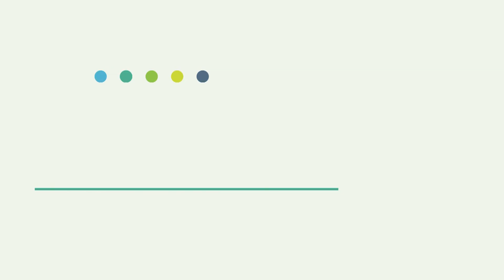The CSP journey to becoming a Digital Service Provider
How will the next generation Digital Service Providers be different to the CSPs of today? And what is the best way of ensuring a successful transformation? At the close of the inaugural DSP Leaders Forum, we invited five leading service providers to share their views. We also asked what is the best way of ensuring a successful transformation and to avoid risks, and what support they need from the wider telecoms ecosystem.

Featuring:
Neil McRae, Chief Architect, BT
Yves Bellégo, Director of Network Strategy, Orange Group
Leon Chang, Director, Technical Architecture, AT&T
Rabi Abdel, NFV and SDN Lead Architect, Vodafone Group
Klaus Martiny, Senior Program Manager, Deutsche Telekom

Filmed at: DSP Leaders Forum 2019, Windsor, UK